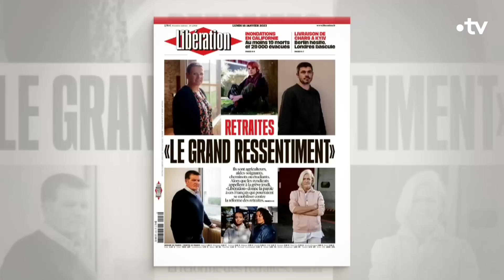Retraites : le débat est-il à la hauteur du sujet ? - C Ce soir du 16 janvier 2023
Le coup d’envoi d’une semaine sociale décisive… Un moment de vérité pour tous les acteurs de la bataille des retraites, qui va se jouer dans la rue à partir de jeudi… Une réforme des retraites toujours rejetée par une majorité de Français, mais cette semaine sera-t-elle celle de la colère ou de la résignation? L’hiver 2023 sera-t-il un hiver social à haut risque pour le président de la République ? On en débat avec :

📌 Mathieu SOUQUIÈRE, Essayiste, ancien conseiller de la ministre du Travail Myriam El Khomri

📌 Astrid PANOSYAN-BOUVET, Députée Renaissance de Paris

📌 Olivier BESANCENOT, Porte-parole du Nouveau parti anticapitaliste (NPA)

📌 Anne ROSENCHER, Directrice déléguée de la rédaction de l’Express

📌  Jean GARRIGUES, Historien, professeur émérite d’histoire contemporaine, président du Comité d’histoire parlementaire